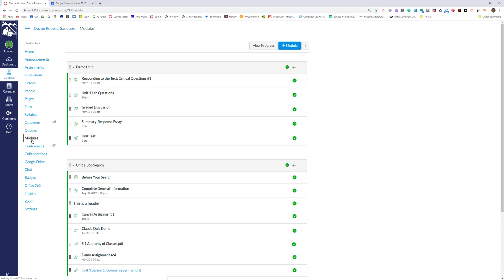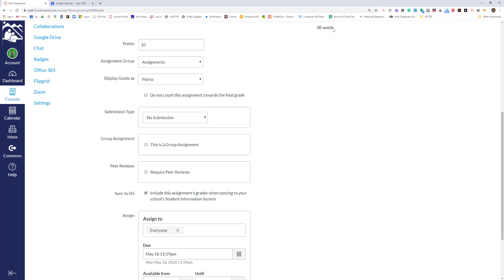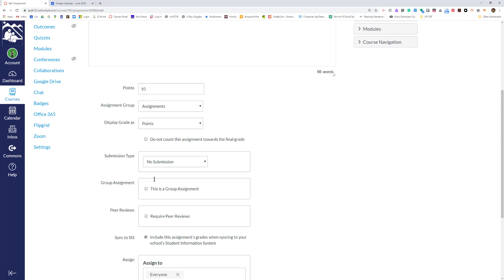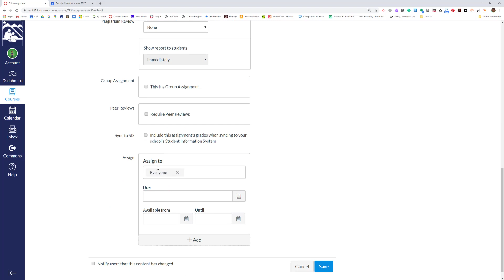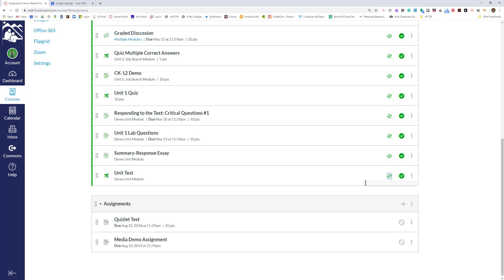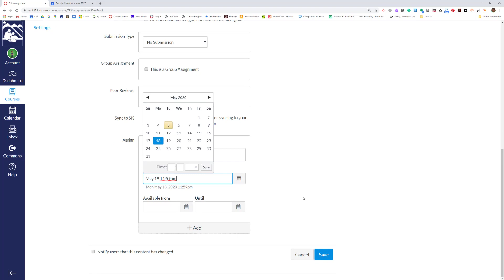Setting Canvas Assignments to Sync with SIS